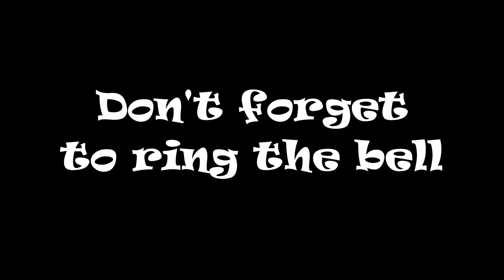CSX 801 SB Manifest Moncks Corner SC